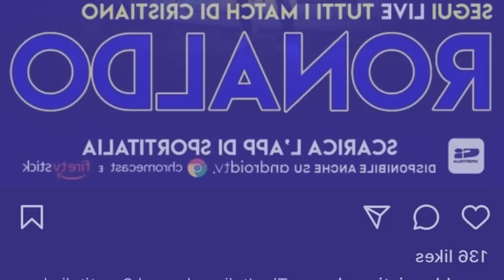phla u coach ba thymmai u ronaldo ia kaei kaba u ronaldo u ong hadien ba u lehkai mynin